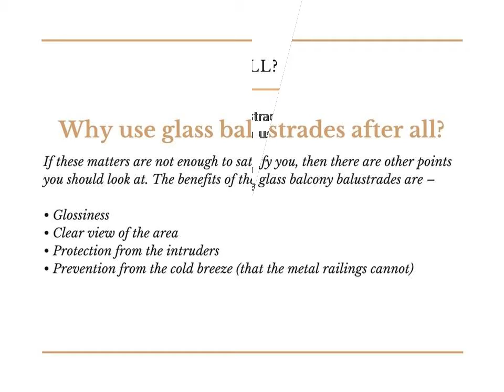Use Glass Balustrading Sydney for Beautification of Your Home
Why do you think it is important to use the glass balustrading at household? If the primary reason is beauty, the secondary reason certainly is safety. If you are thinking since when glass and safety became equivalent, you need to check out the quality of the modern glass balustrades then. The glass balustrading Sydney can perfectly match to the beautiful approach of the household and the other places.

How the safety is secured?

Children play throughout the household all along. If there are common railings, their safety may be compromised. Children have a bad habit of climbing up to the top of the railings. With the safety glass balustrades installed on your balcony, you can ensure that they will never even try to climb up on the top.

In addition, you will get protection from the intruders as well. The intruders may not get the chance to break through the hard tinted glass. In fact, when you try to keep the children and the pets away from your pool area, the pool safety glass can properly prevent that as well. At the same time, the matter of beautification will be maintained in your household.

How glass balustrades help beautification?

The glass balustrades are better than the steel or metal railings.
The metal railings may develop rust and eventually succumb to the times. Over the periods, the glass balustrades for balconies can survive the scare. The tinted protection on the both sides of the glass will be helpful to ensure safety. You may also use toughened glass as balustrades. They are low maintenance substances and you can use them as glass railings beside the staircases as well.
Why use glass balustrades after all?

If these matters are not enough to satisfy you, then there are other points you should look at. The benefits of the glass balcony balustrades are –

• Glossiness
• Clear view of the area
• Protection from the intruders
• Prevention from the cold breeze (that the metal railings cannot)

You can even use the glass balustrades around the home as well, apart from using them on the balconies.

Using the glass balustrades, you can make your household look better than usual. The clarity of the glass balustrades for balconies will help to get the clear view of the outside when you sit inside gently. The best advantage of the glass balustrades Sydney is that, you can enjoy the view of the outside without hampering your safety.